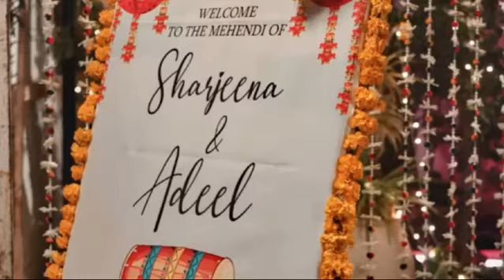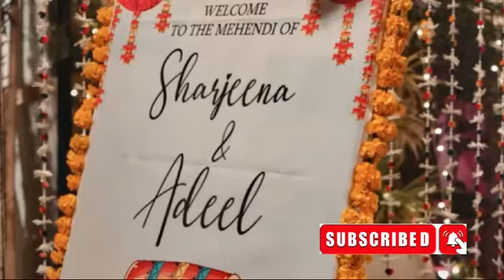Kabhi Main Kabhi Tum Episode 04 Review by Top Smarties | Teaser Promo Review